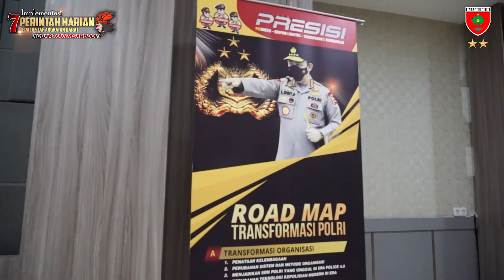Pemusnahan Narkoba di Polda Sulsel, Pangdam berlari dari Makodam XIV/Hsn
Makassar – Pangdam XIV/Hasanuddin Mayjen TNI Dr. Totok Imam Santoso, S.I.P., S.Sos., M.Tr (Han)., menyaksikan pemusnahan barang bukti berupa narkotika hasil pengungkapan yang dilakukan oleh Direktorat Reserse Narkoba (Ditresnarkoba) Polda Sulsel yang dipimpin oleh Kapolda Sulsel Irjen Pol. Drs. Setyo Boedi Moempoeni Harso, S.H., M.Hum.,, bertempat di halaman Mapolda Sulsel Kota Makassar. Kamis (8/06/2023).

Namun kali ini ada hal unik tapi juga sering dilakukan oleh Mayjen Totok sebelum melaksanakan kegiatan sehari-harinya. Kali ini di tengah cerahnya matahari pagi dalam perjalanannya menuju Mapolda, Pangdam turun dari iring-iringannya di Jl. Perintis Kemerdekaan, kemudian berlari kurang lebih sejauh 5 Km menuju ke Markas Polda Sulsel.

Hal ini biasanya dilakukan oleh Perwira Tinggi TNI AD tersebut untuk mengamati dan memantau situasi kondisi di wilayahnya, serta untuk menjalin kedekatan dengan seluruh lapisan masyarakat disamping untuk menjaga kebugaran fisik semata.

Sementara itu, Jenderal Totok pun menyambut baik keberhasilan jajaran Polda Sulsel khususnya Ditresnarkoba yang telah berhasil menemukan bunker penyimpanan barang terlarang tersebut di wilayah operasionalnya.

"Kita patut bersyukur dan bangga atas keberhasilan jajaran Polda Sulsel, ini patut diapresiasi dimana telah berhasil menemukan bukti transaksi narkoba yang jumlahnya mencapai 3 Kg di dalam bunker tersebut, dan kita doakan semoga dalangnya dapat tertangkap semuanya”, Ungkapnya.